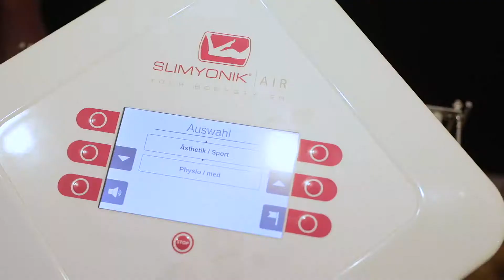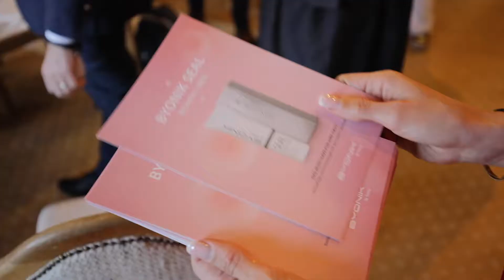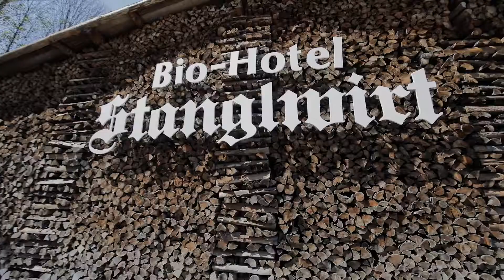BYONIK - SLIMYONIK Fachseminar 2018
mit Angela und Adelbert Frommer und den Referenten Dr. Sabine Gütt, Dr. Bernd Wagner und Dr. Cosima.